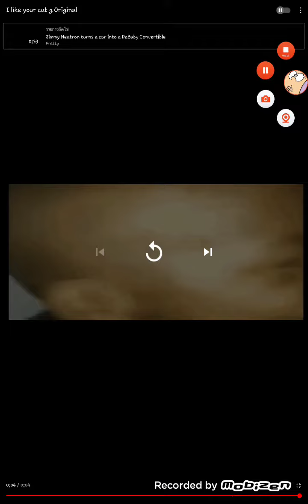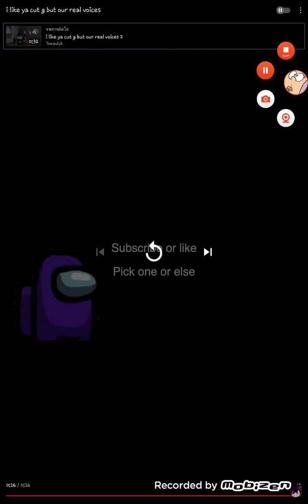i like ya cut g meme compilation (win)